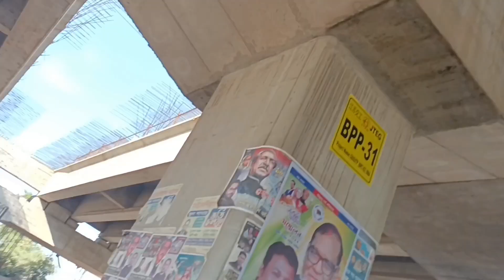টংগীর নতুন বেইলি ব্রিজের সর্বশেষ আপডেট|Brt Latest News|Brt latest update|বিআরটি লাইন |Salman Rahman